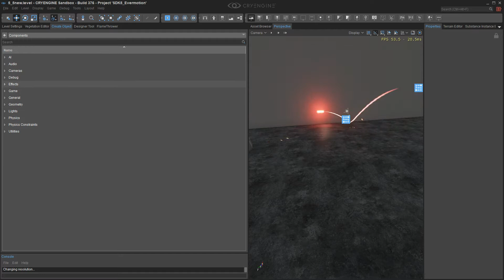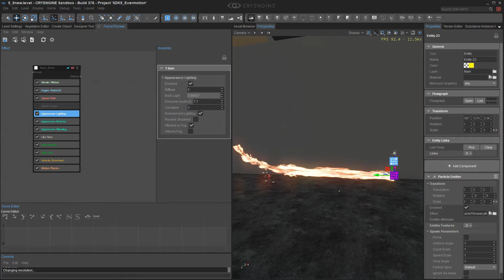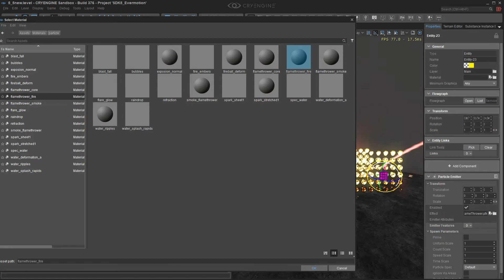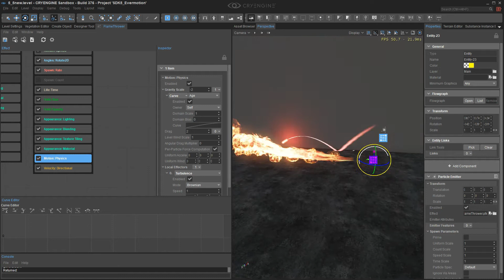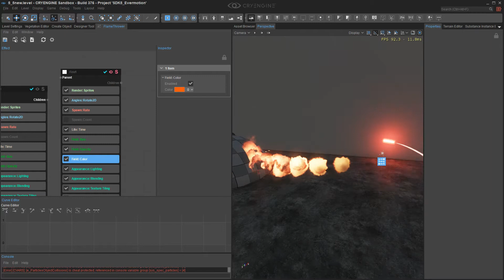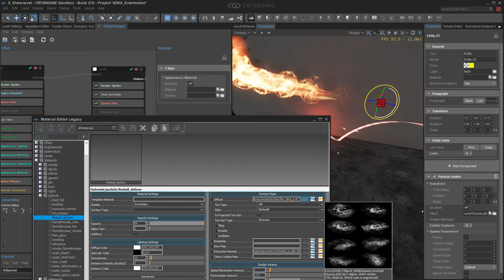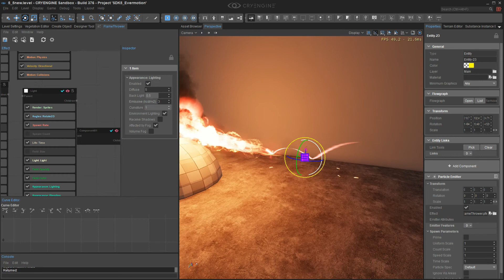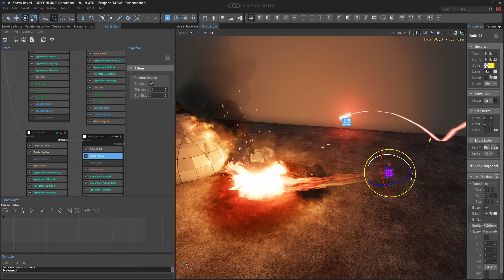크라이엔진5 - 화염방사 이펙트 제작하기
이 강좌에서는 파티클 에디터를 이용하여 화염 방사 이펙트 제작에 대해서 설명합니다.
CRYENGINE - 현재 가장 강력한 게임 개발 플랫폼을 누구나 이용할 수 있습니다.